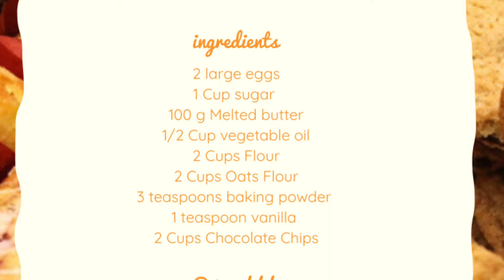Soft Oatmeal Cookies - بسكويت الشوفان الهش